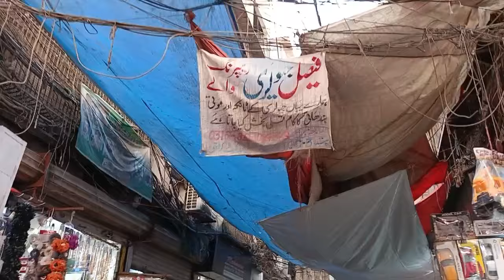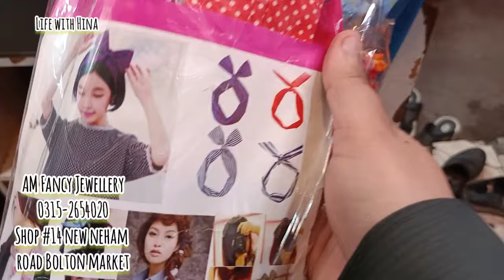BOLTON MARKET WHOLESALE HAIR ACCESSORIES AND JEWELLERYBIGGEST SHOP 😍@lifewithhina1106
in today's video I gave you a tour of BOLTON MARKET WHOLESALE HAIR ACCESSORIES AND JEWELLERYBIGGEST SHOP 😍